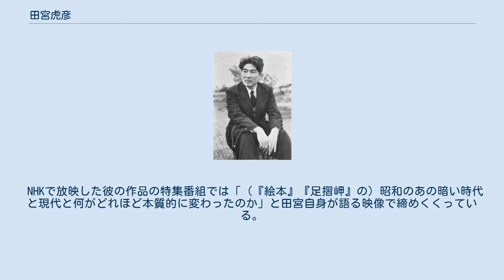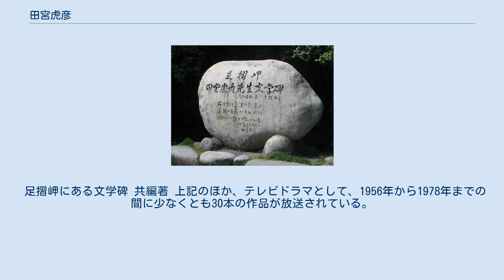田宮虎彦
田宮 虎彦（たみや とらひこ、1911年8月5日 - 1988年4月9日）は、昭和期の小説家。
『足摺岬』や『絵本』など希望の無い時代の孤独な知識人の暗い青春を描いた半自伝的作品や、弱者に対するしみじみとした愛情に支えられた独特のリアリズム小説を発表し、戦後高い評価を受けた。
『落城』『霧の中』などの歴史物でも知られる。
 東京生まれ、神戸市に育つ。
船員である父親の都合で転居を繰り返し、兵庫県立第一神戸中学校から第三高等学校を卒業。
三高では彼の入学年度から保証教授制度により学生の管理が厳しくなったが「別に不自由な制度とは思わず、実に自由に遊び呆けて、三高生活に突入していった」と自ら明るい学生生活を振り返っている。
 東京帝国大学文学部国文学科在学中から、同人誌『日暦』に参加し、小説「無花果」などを発表した。
1936年、『人民文庫』創刊とともに参加するが、治安維持法により度重なる発禁処分を受けた人民文庫は廃刊。
「沈没しようとしていた船からいち早く脱出した鼠」と古澤元は自主解散派だった田宮を評した。
その後、女学校教師などをしながら小説修業を続ける。
 1947年に『世界文化』に発表した「霧の中」で注目され、小説家生活に入る。
精力的に作品を発表し、1951年『絵本』で毎日出版文化賞を受ける。
 1956年11月、妻を胃癌で喪って悲嘆に暮れる。
妻（旧制：平林）千代の妹は、英文学者小田島雄志の妻。
 1957年、亡妻との往復書簡が『愛のかたみ』の題名で光文社から刊行されベストセラーとなり多くの日本人が感動した。
しかし、『群像』1957年10月号で平野謙が「誰かが言わねばならぬ──『愛のかたみ』批判」で夫婦観や文学観を「変態的」と評論し、1980年7月には小田切秀雄がカルチャーセンターの講義で「平野謙さんから聞いた話」として、田宮のことを「『愛のかたみ』の印税で女と遊んでいた」と発言。
これに対し、田宮は『新潮』1980年10月号に小文「トルストイとスターリン」を発表し、抗議した。
 1988年1月に脳梗塞で倒れ日産玉川病院にて療養、右半身不随になり、同年4月9日午前9時15分頃、同居人である旧友の子息の不在中に東京都港区北青山2丁目のマンション11階ベランダから投身自殺を図る。
その後東京女子医科大学病院へ搬送されたが、午前10時前に死亡が確認された。
脳梗塞が再発し手がしびれて思い通りに執筆できなくなったため命を絶つとの遺書が残されていた。
享年77。
墓所は多磨霊園にある。
 長男の田宮兵衛は気候学者で帝京平成大学教授、次男の田宮堅二はトランペット奏者で桐朋学園大学教授。
 父は高知市、母は香美郡香宗村（現・香南市）の出身。
高知へ帰ることも多く、土佐を郷里と意識していた。
 「足摺岬」など土佐を題材とした作品も多い。
船員の父親から激しい折檻をうけて育ち、父との折り合いが悪く大学在学中も母の密かな仕送りで生活していた。
 『菊坂』『絵本』『足摺岬』『異母兄弟』といった田宮の小説の基本モティーフは、人が人であることへの絶望感である。
『絵本』そして『絵本』の続編的内容である『足摺岬』などが代表作とされる。
その私小説世界は、いまなお多くの心を捉えている。
 『霧の中』『落城』などの歴史小説も評価が高く、戊辰戦争から十五年戦争にかけて激動の時代の中で、運命に翻弄される人々の絶望、それに苦悩する魂を清冽な叙情でつづった。
 NHKで放映した彼の作品の特集番組では「（『絵本』『足摺岬』の）昭和のあの暗い時代と現代と何がどれほど本質的に変わったのか」と田宮自身が語る映像で締めくくっている。
 足摺岬にある文学碑 共編著 上記のほか、テレビドラマとして、1956年から1978年までの間に少なくとも30本の作品が放送されている。